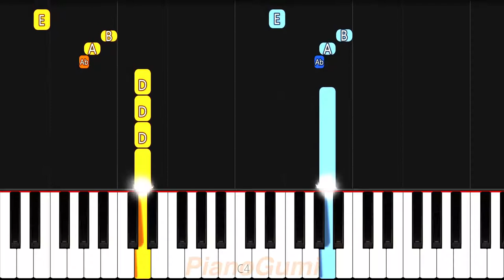Digimon Adventure OP - "Butter-Fly" - EASY Piano Tutorial & Sheet Music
Biggest banger of my childhood! (I'm so sorry if you grew up with the US version lol) :3

Here is the easy piano tutorial to learn how to play "Butter-Fly" by Kouji Wada from Digimon Adventure!